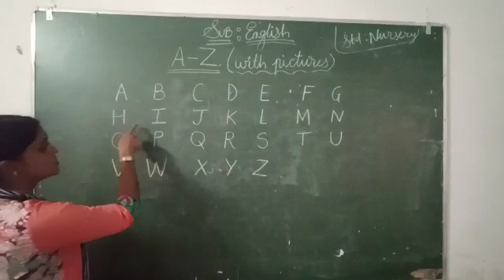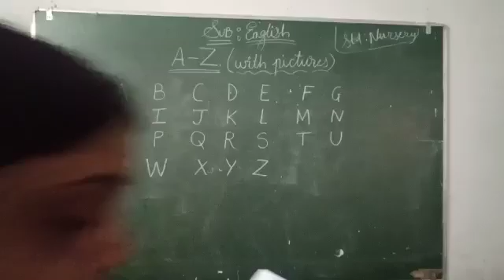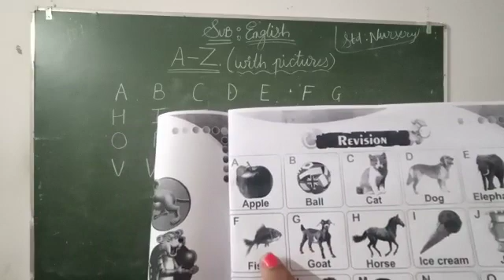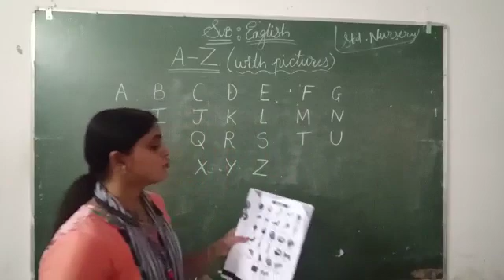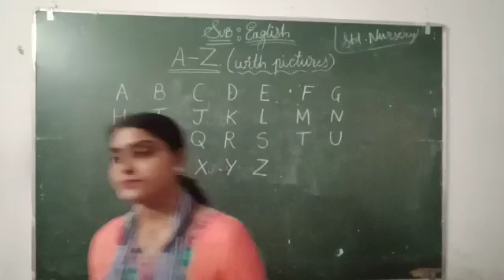Parshv international school Class Nursery A to Z with Pictures